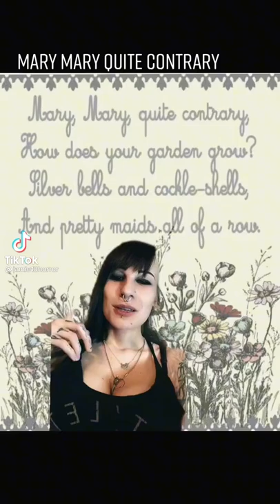Mary Mary Quite Contrary Is not a Harmless Nursery Rhyme!